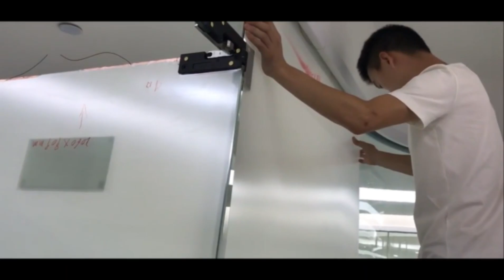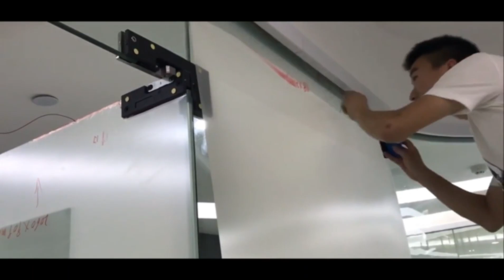Switchable or dimmable film from speedydecor.com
Switchable glass film